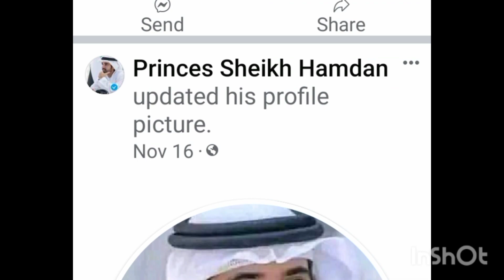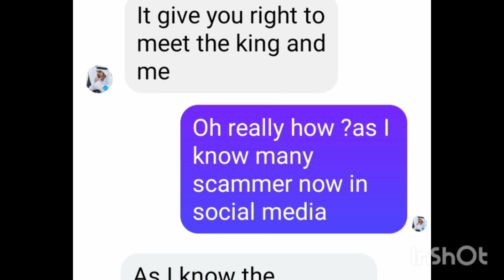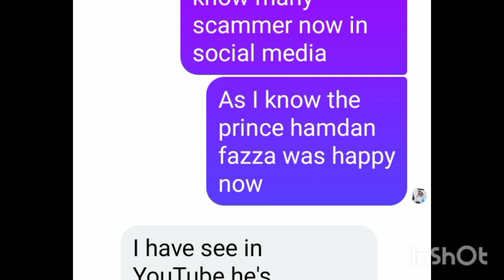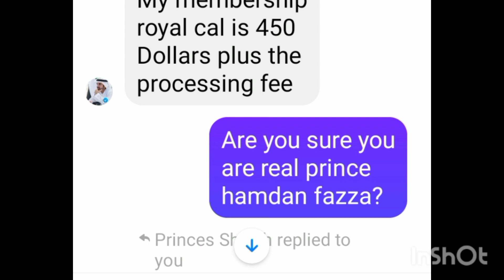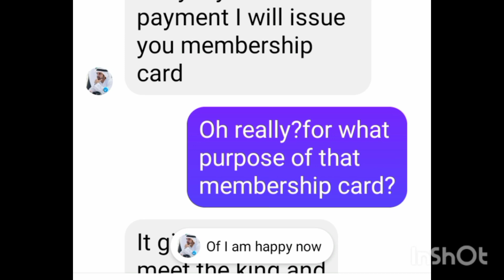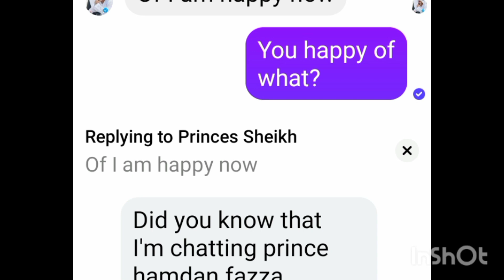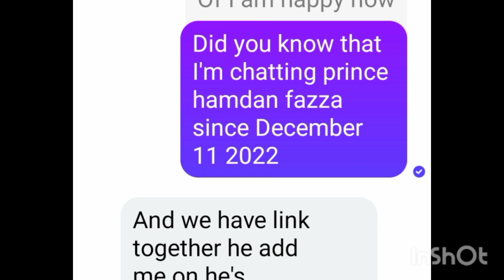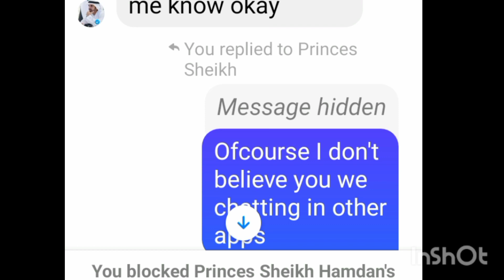Truth about fake fazza,watch my video